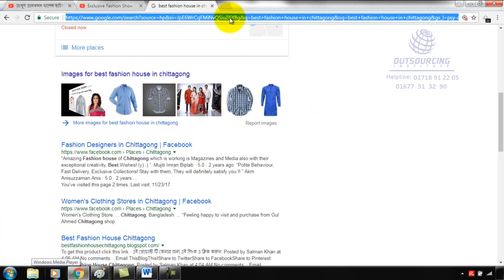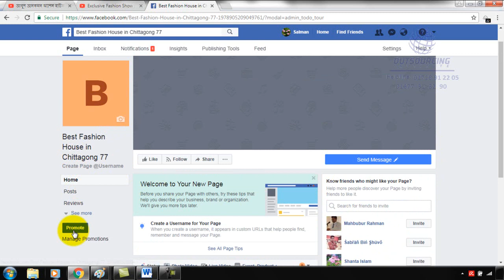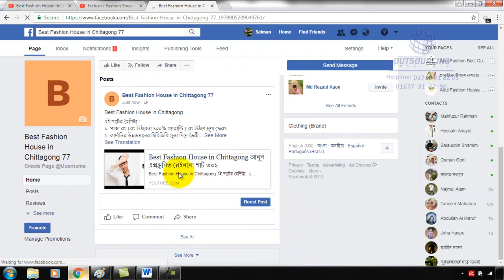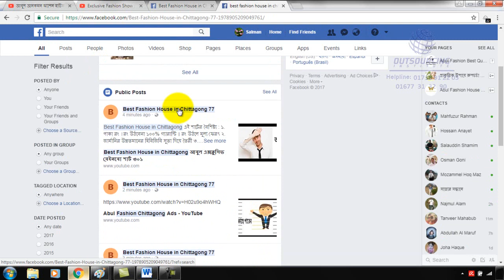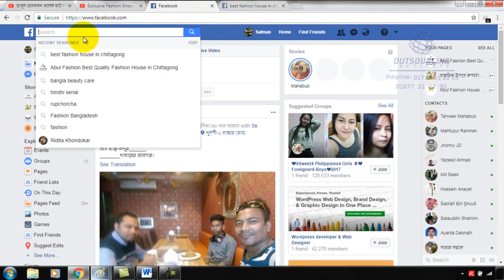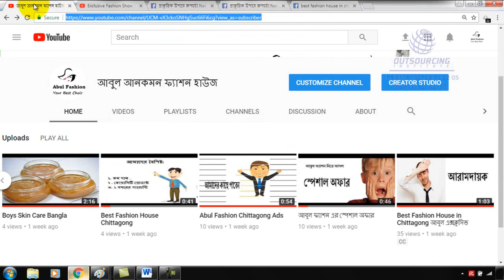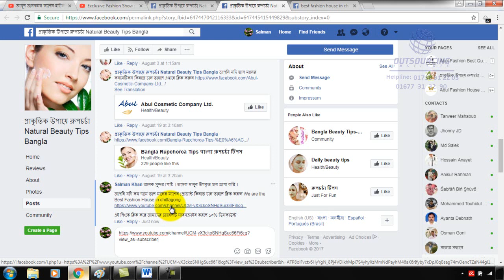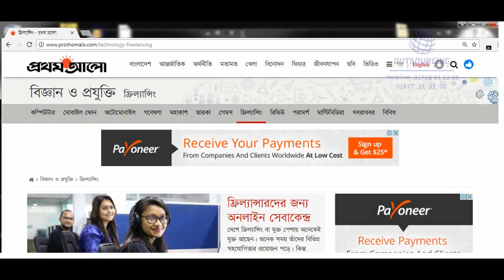43 Off Page SEO by Facebook